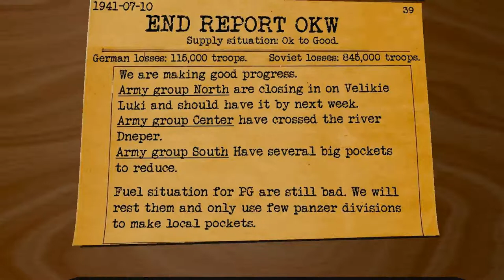Gary Grigsby's War in the East - Turn 4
This is the 4th turn, and we are continuing our attack on the Soviet Union. Closing in on Smolensk and Kiev. Next report will come the 17th of July 2020 (for turn 5 taking place the 17th of July 1941).